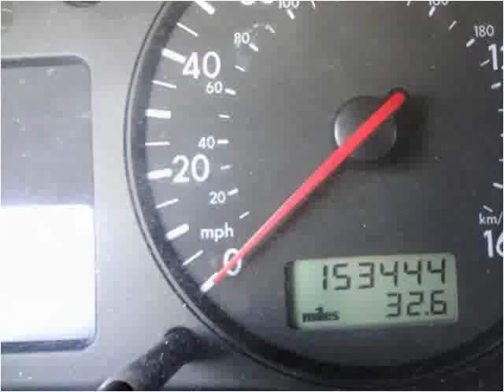2000 Volkswagen Passat Used Cars Salt Lake City UT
This 2000 Volkswagen Passat is available from Car City.